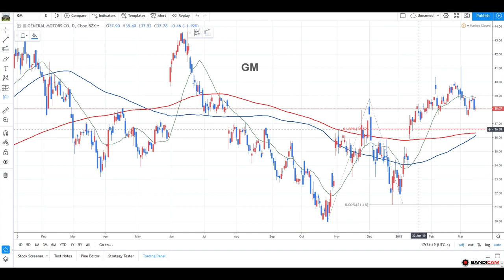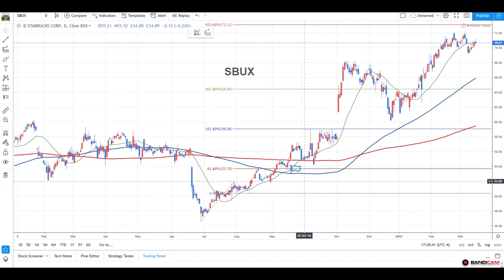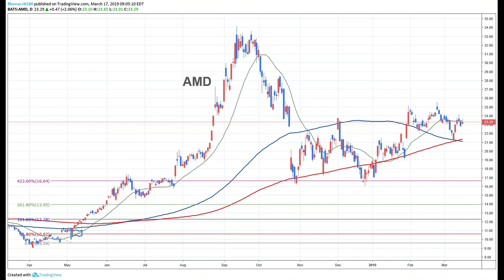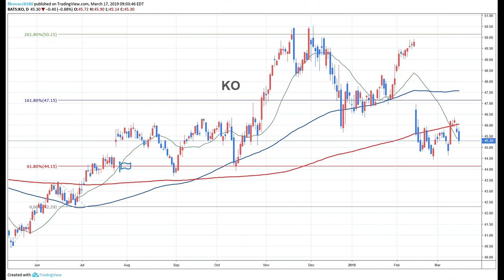[주식공부] 피보나치 분석으로 61.80%에 진입하는 방법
1년 1일 차트로서 최저점으로부터 출발하는 피보나치 확장 레벨 만드는 방법입니다.깃발 표시 부분이 61.80% 지점이 됩니다. 그래서 61.80%을 주목하다 그 위로 향하는 경우에 진입을 합니다.최저점은 과거의 지지선이나 지지레벨들로부터 충분히 파악을 할 수 있습니다. 그러나, 여기서는 61.80%의 진입을 위해서 과거 지지선이나 레벨들에 대해서는 생략을 했습니다.